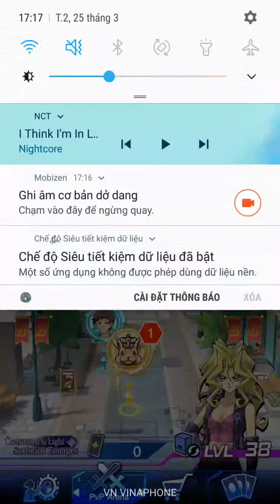Yugioh duel links - kumar is here